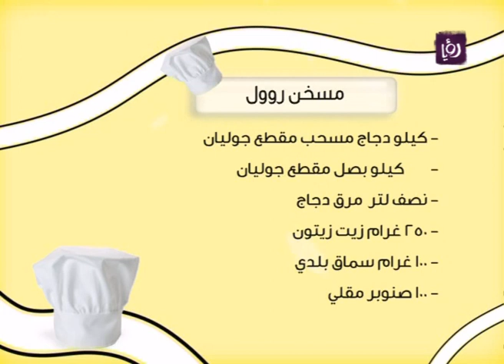الشيف ماهر الداوود يطبخ مسخن روول جزء 1 - رؤيا | Roya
من خلال مطبخ دنيا يا دنيا الشيف ماهر الداوود يحضر مسخن روول